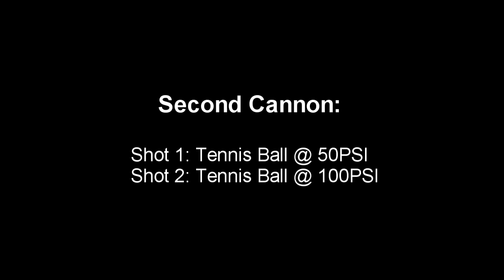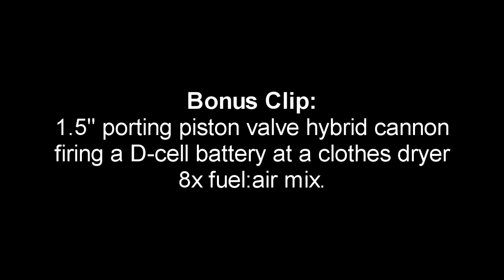Homemade Air Cannons: 2" Sprinkler Valve vs. 1.5" Piston Valve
READ THE DESCRIPTION: I chronograph (measure the speed) of two different cannons shooting golf balls and tennis balls. Both cannons use the same barrels but each cannon has a different valve. One valve is a 2" sprinkler valve and the other is a 1.5" porting piston valve.

03 - zero-project - zero-project - 03 - Darkness falls (Epic version)